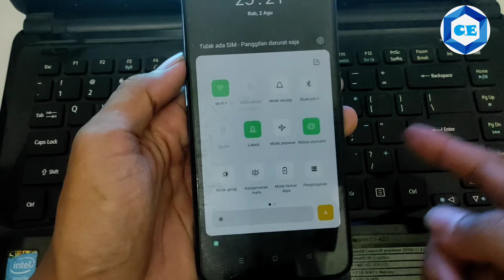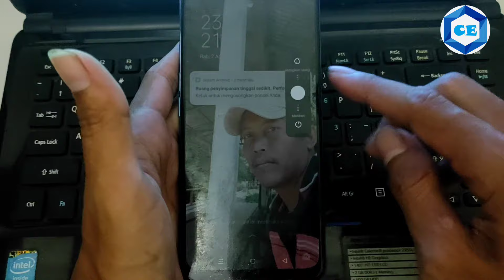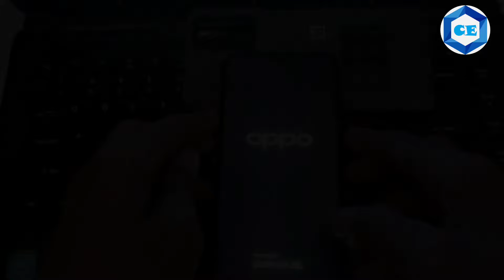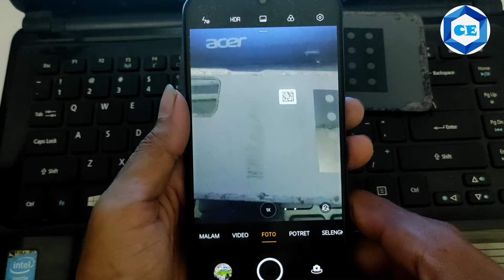Cara Mengatasi Tombol Senter tidak bisa di Hidupkan HP Oppo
tombol senter iphone tidak berfungsi
tombol senter tidak berfungsi
tombol senter hp tidak berfungsi
tombol senter infinix tidak berfungsi
cara memperbaiki tombol senter
lampu flash samsung tidak menyala
kenapa lampu flash kamera tidak menyala
lampu flash hp xiaomi tidak menyala
lampu flash xiaomi tidak menyala
lampu flash oppo tidak menyala
lampu flash oppo a37 tidak menyala
cara mengatasi senter hp tidak menyala
cara mengatasi senter hp tidak menyala infinix hot 10 play
cara mengatasi senter hp tidak menyala infinix hot 9 play
kenapa senter hp oppo a5 2020 tidak bisa menyala
cara mengatasi tombol lampu senter buram tidak bisa di pencet
cara mengatasi tombol lampu senter samar tidak bisa di pencet
tombol senter flash tidak bisa di aktifkan
icon tombol senter lampu hp tidak bisa hidup Cara mengatasi lampu senter hp mati oppo a16 Tombol senter hp tidak berfungsi Kenapa tombol senter hp tidak berfungsi Kamera hp hitam tidak berfungsi Kamera hp hp hitam putih Icon senter tidak berfungsi